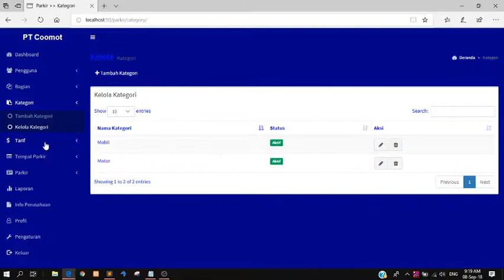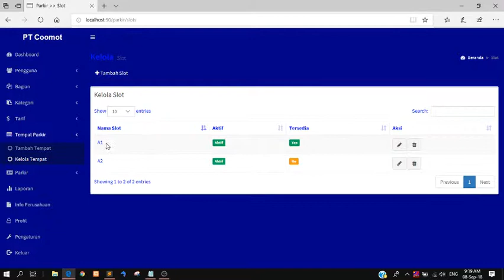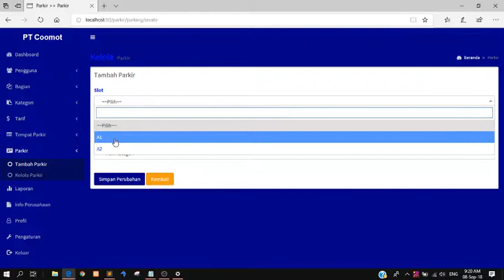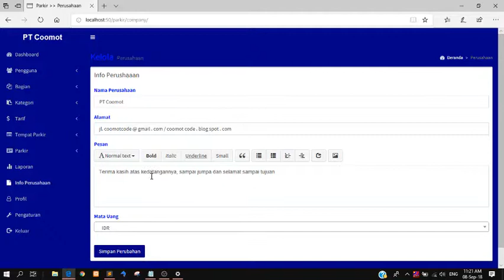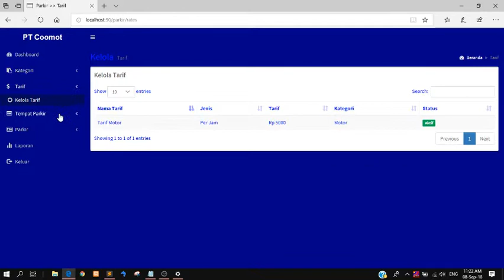Aplikasi manajemen parkir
Aplikasi ini menggunakan bahasa pemograman php dengan menggunakan framework codeigniter.

silahkan kunjungi blog kami disini